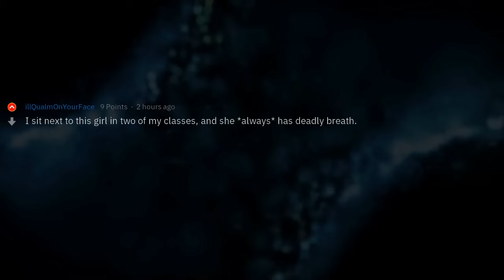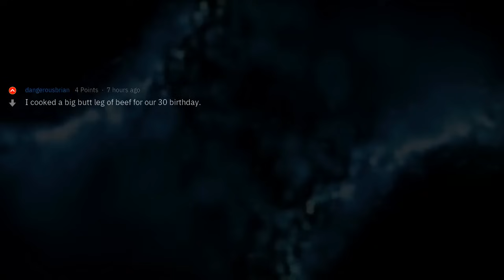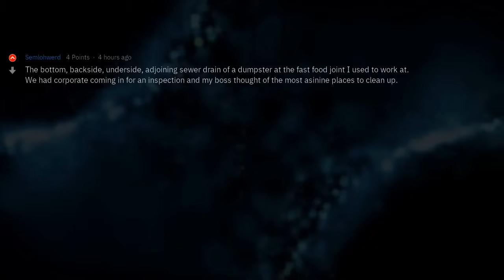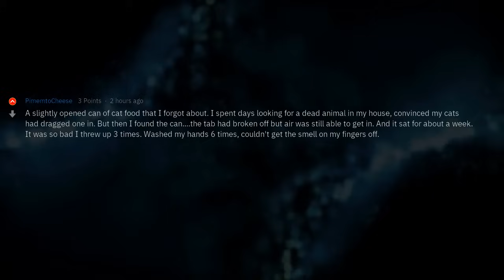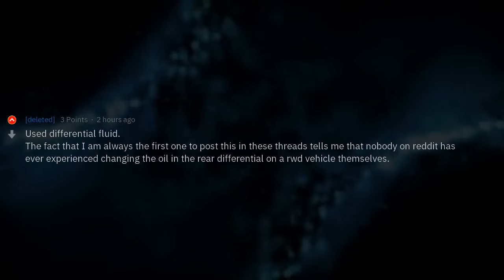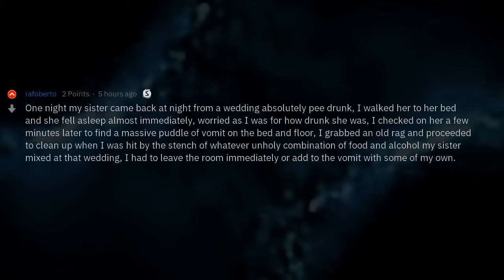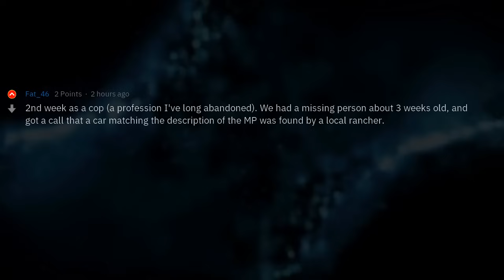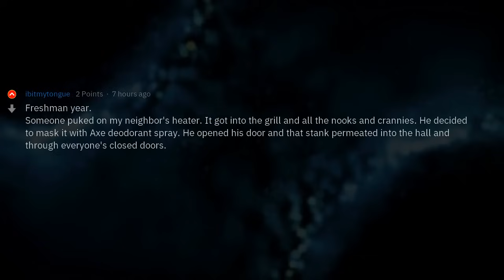What's the Grossest Smell You Can Think Of?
▶ Fresh AskReddit Stories: What's the Grossest Smell You Can Think Of? 🔥 2nd channel with exclusive Reddit stories!